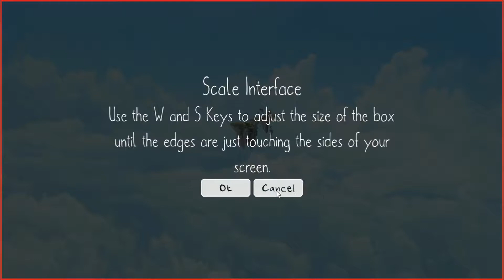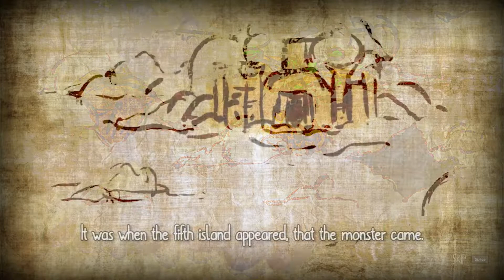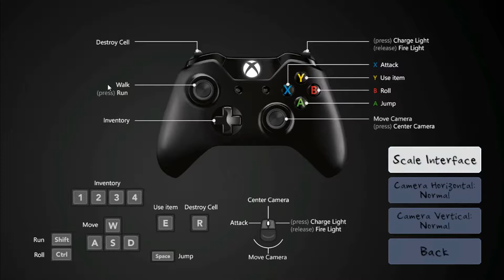I, Hope - Thus, it begins [ Part 1 ]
Hello everyone! I am back!

It has been a while since I upload and that's my fault, I apologize. Today, we play some I, Hope. A game I have been eyeing for  a while before release. And thus, I decided I would record it, completely blind with you guys!